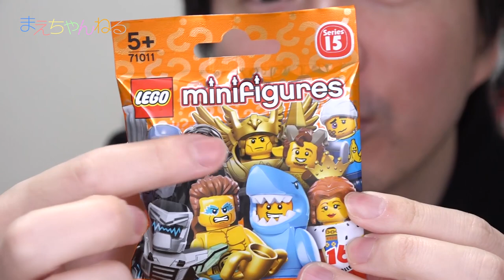ラインナップが面白いw レゴ ミニフィグを4袋開封！ LEGO minifigures Series15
レゴのミニフィギュア パート15が出ていたので4袋買ってきました！
今回も面白ラインナップです。
そしてまだパジャマの我が子は恥ずかしがって顔が半分しかでておりません。ご了承くださいw

▽使用音楽（YouTube オーディオ ライブラリ）

▽撮影機材　SONY α NEX-5R（Amazon）